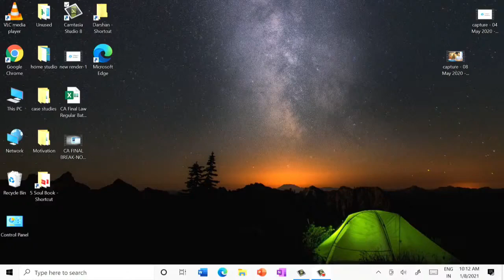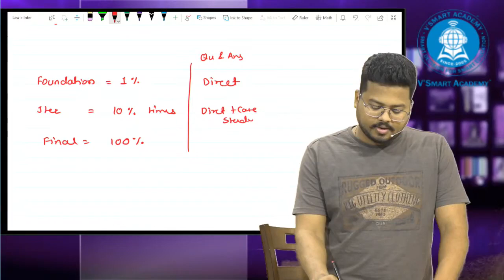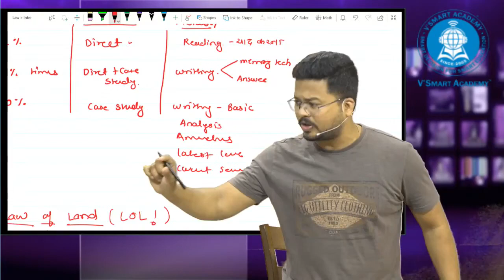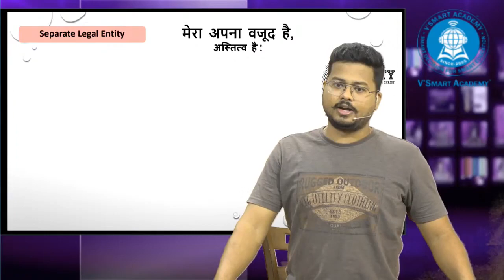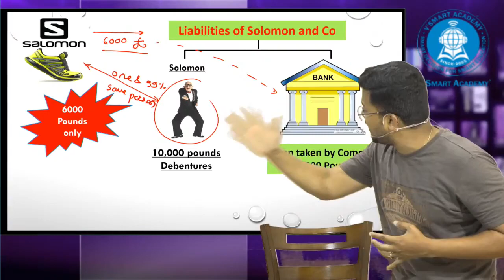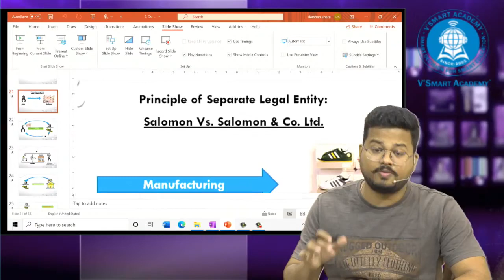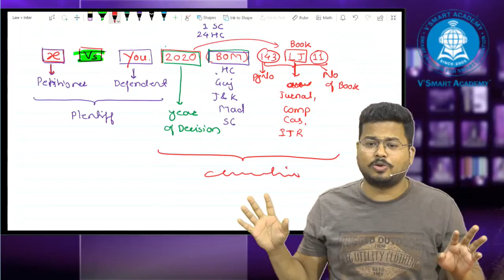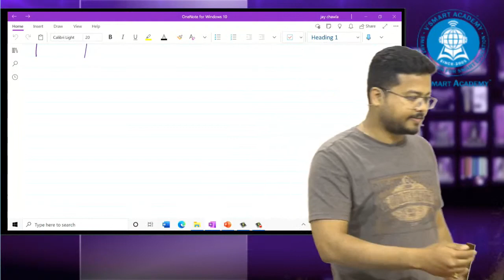CA Inter Law for May 21 & Nov 21 | Part 8 | CA Darshan Khare